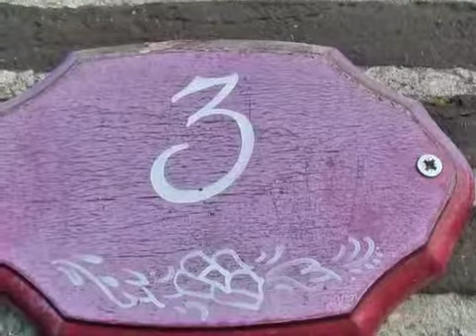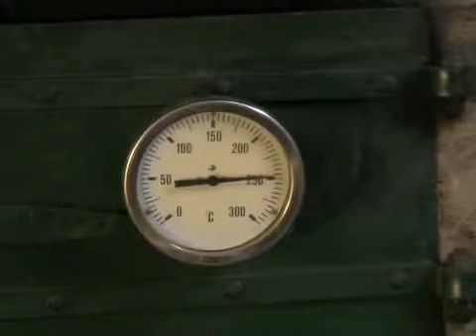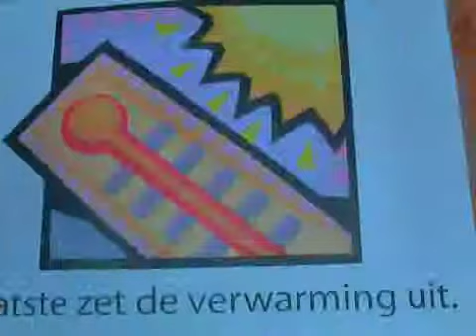ERIC_BAKT_BROOD.mov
ric